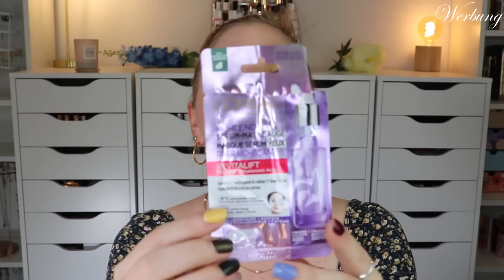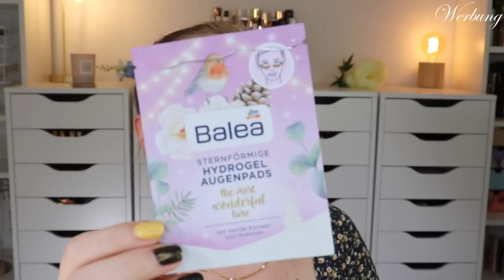TRASH! Mein Beautymüll von September 2022 🚮 Aufgebraucht von Beauty bis Haushalt | Claudis Welt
Heute habe ich die Produkte aus september gesammelt.

00:00:00 Was machen wir heute?

00:00:25 Ein paar Infos

00:03:47 Kooperationspartner Produkte

BEAUTYMATES
►Spare 30% bei beautymates mit claudi30

00:16:47 Adventskalenderprodukte

00:37:08 Die bunte Mischung

Liebe Grüße
Claudi